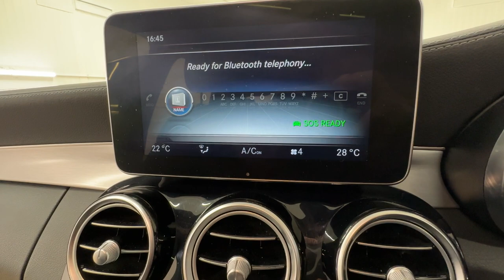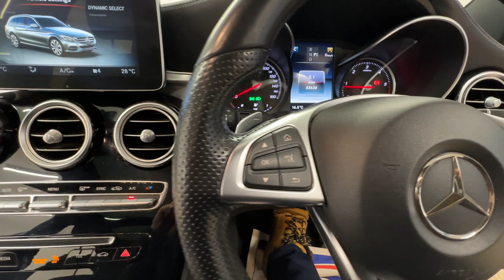Country Car Barford Warwickshire Mercedes C250 Diesel Estate